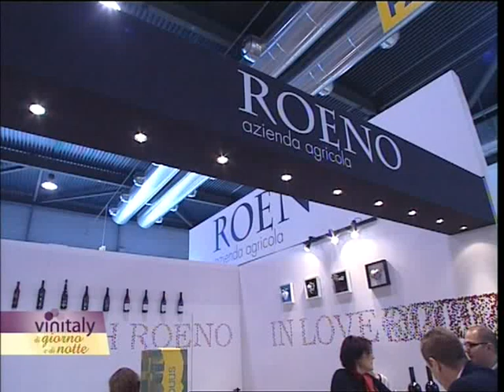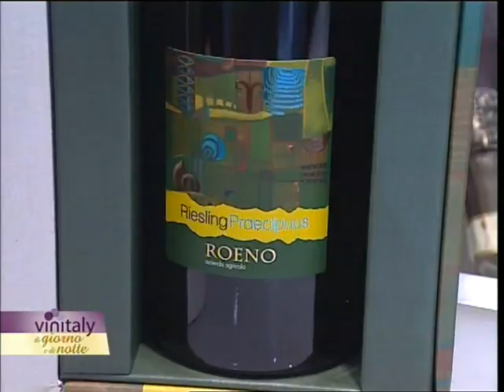Azienda Agricola ROENO al Vinitaly 2011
Gran menzione al Cristina Vendemmia Tardiva